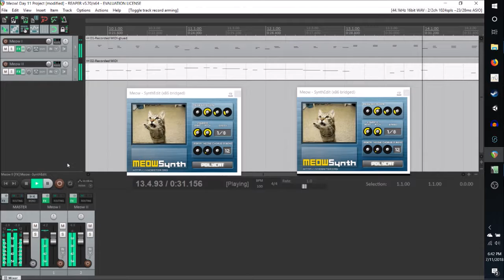Meow! (21DaysofVGM) - Day 11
Yeahh. Don't ask. Just let it meow.